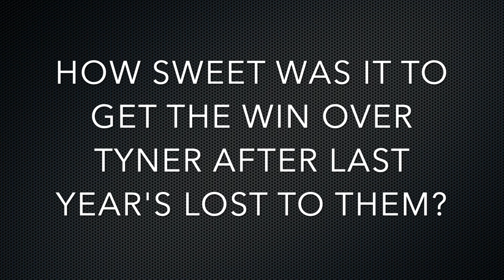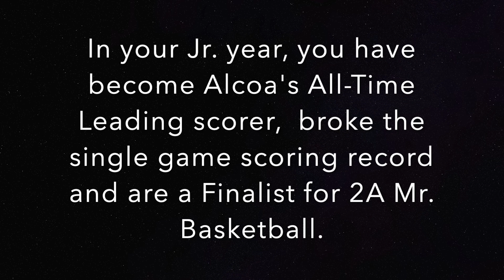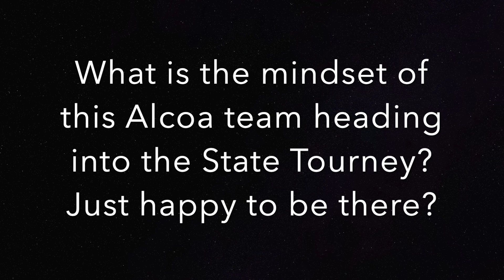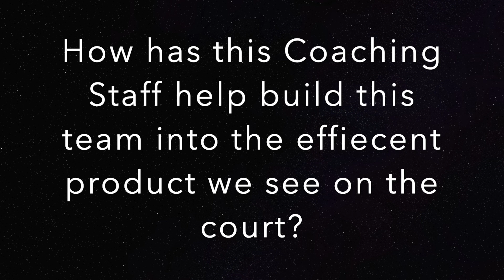Fast Break w/ Jr. Guard Jahvin Carter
Here is what this TSSAA 2A Mr. Basketball Finalist has to say about the upcoming run for a State Title.